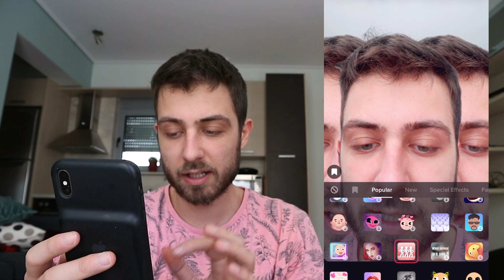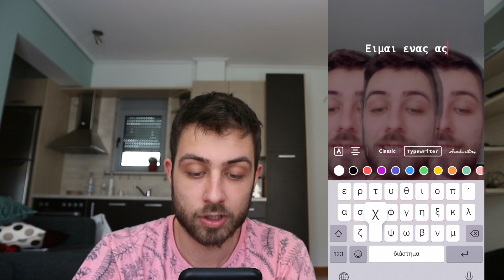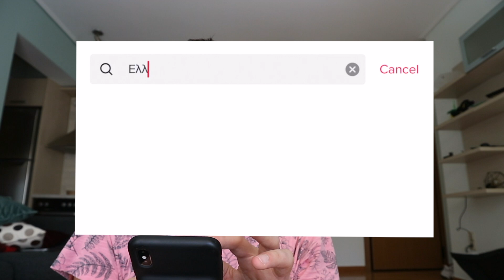ΔΟΚΙΜΑΣΑ ΠΡΩΤΗ ΦΟΡΑ TIK TOK. ΠΑΡΑΛΙΓΟ ΝΑ ΣΠΑΣΩ ΤΟ ΚΙΝΗΤΟ!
Όπως καταλάβατε εγω και το Tik Tok δεν τα πήγαμε πολύ καλά.

Τα λέμε σ' ένα επόμενο βιντεο.